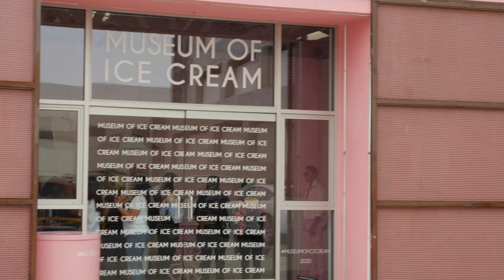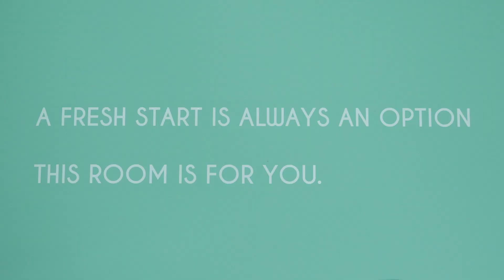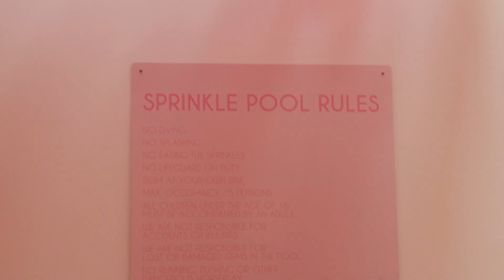POOL FILLED WITH ICE CREAM SPRINKLES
I have a podcast! Check it out!

MY GEAR:
Panasonic GH5 Mirrorless Camera
Panasonic 12-35mm II Lens
Joby Gorillapod and ballhead
Rode VideoMic Pro R